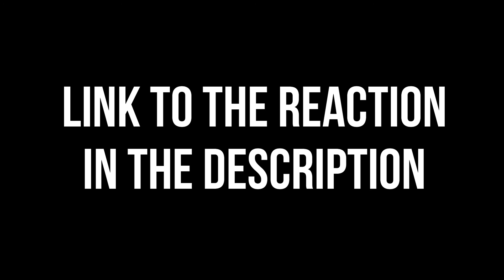Cherry Magic reaction Spin-off episodes NO TSUGE DANCING?? [link in the description]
Yes, this is coming about 400 years later than I'd planned, but it's finally here!